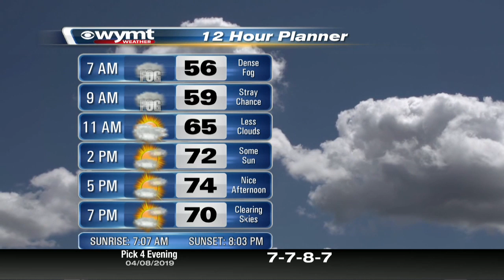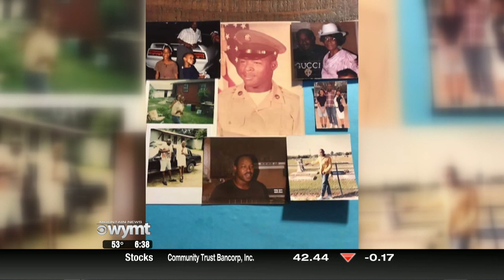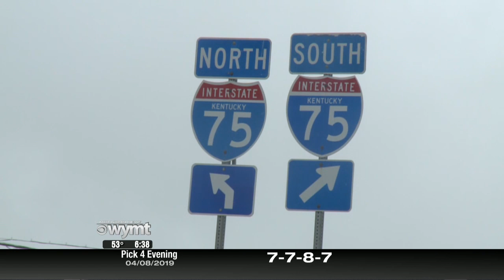Mountain News This Morning Top Stories at 630 April 9th, 2019